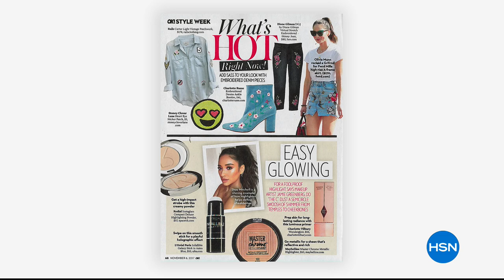DG2 by Diane Gilman Virtual Stretch Novelty Cropped Jean...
DG2 by Diane Gilman Virtual Stretch Novelty Cropped Jean  Basic
Extra, extra! That's the theme of the season as trickedout stretch denim gives distressed a run for its money. This shapely skinny...